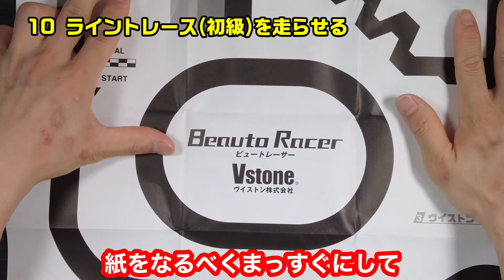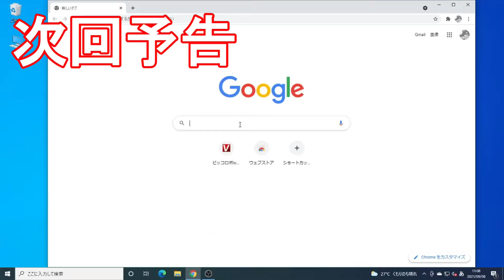【ビュートレーサー】ヴイストン製プログラミング学習教材 ビュートレーサー を組み立てて動かしてみる #2【初心者向け・入門用】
ヴイストンから発売されているプログラミング学習教材「ビュートレーサー」の組み立てと、プログラミングの入門レベルについて解説します。第1回目は、内容物の確認とモーターカバーの取り付けを説明します。

■教材の「ビュートレーサー」はこちらで販売中です

■ライントレースではありませんが、倉庫内で活躍する画期的な運搬ロボット「KIVA System」の動画もご覧ください

学生・学校関係者向けに、ビュートレーサーでプログラミングを行う授業案を以下で公開しております。ご活用ください。

0:00 はじめに・前回の動画
0:22 組立て 06基板にモータホルダを挿し込む
1:59 組立て 07電池を入れる
2:18 組立て 08電源スイッチをONにする
2:34 動作確認 09センサ・モータの動作確認
3:19 モータが動かないときの対処法
4:31 動作確認 10ライントレース(初級)を走らせる
5:06 次回予告